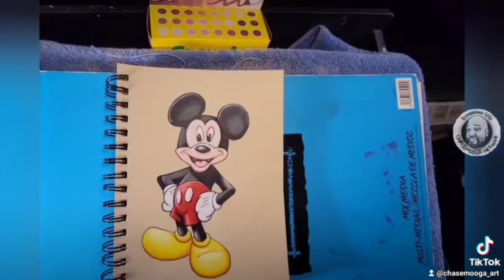Mickey Mouse Drawing - Timelapse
Mickey Mouse recently became PUBLIC DOMAIN. Go crazy yall. Tag me in your drawings. I would love to see them.